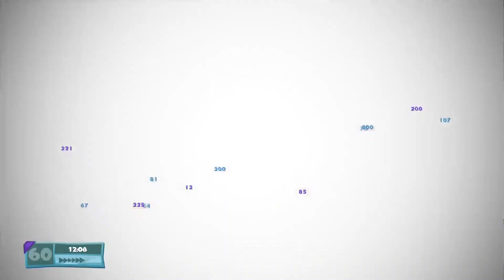AbelMizuna Vs. ShadowSlayerMagi (Worms WMD)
Shadow loves to trigger Abel in each game of Worms, I decided to let Abel get some revenge in this 1v1, nonetheless this was all in good fun.

Also this is from a Twitch stream I did in June!

Wolf Blood Brotherhood Members Involved:

AbelMizuna
ShadowSlayerMagi